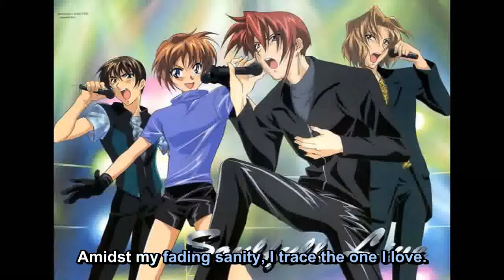Weiss Kreuz Perfect Stranger English version Lyrics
ARTIST: Weiss Kreuz
SONG:  Perfect Stranger